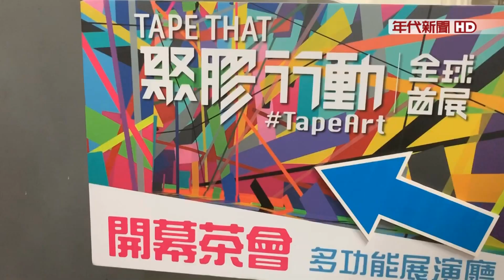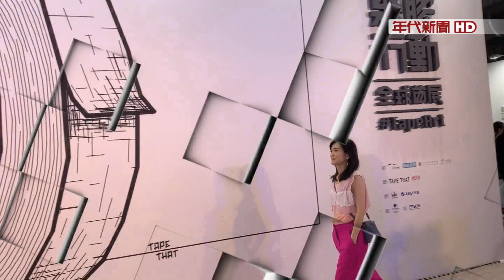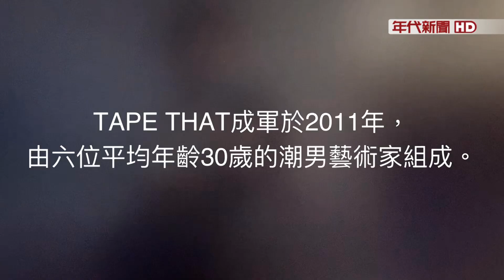{呢呢主播VLOG} 讓女生一直問 "藝術家還在展場嗎?" 的德國團體"TAPE THAT" 聚膠行動特展登台囉!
{呢呢主播VLOG} #2
德國頂尖藝術團隊" TAPE THAT"，把膠帶玩成一門藝術！
這是全球正流行的新形態城市藝術形式，運用各種膠帶，建構出從平面到立體的驚艷展品！
在這一集的 {呢呢主播VLOG} ，就帶大家欣賞這場台灣首見，膠帶為主題的大型藝術特展！(還有帥氣藝術家^ ^)